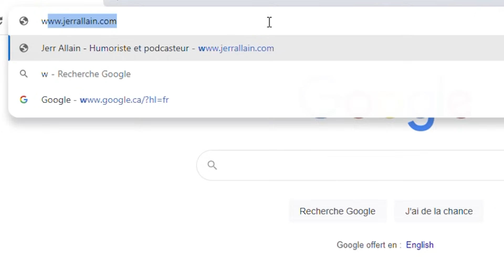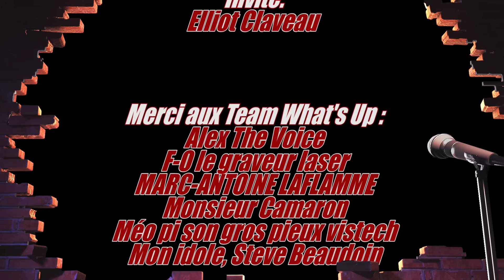Elliot Claveau / Chercheur en fusion nucléaire / Whats Up Podcast 327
Aujourd'hui je vous présente Elliot Claveau chercheur en fusion nucléaire au MIT. Il est venu nous parler de ses recherches et des nouvelles avancées technologiques, mais aussi il nuance toute la controverse entourant les centrales nucléaires et la gestion des déchets nucléaires.